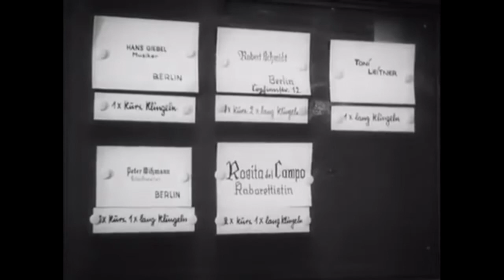(1939) Ein kleines weisses Haus - Rosita Serrano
Von dem Film: Die kluge Schwiegermutter